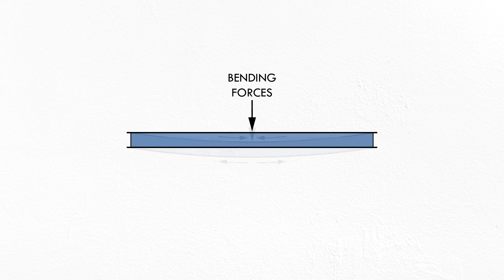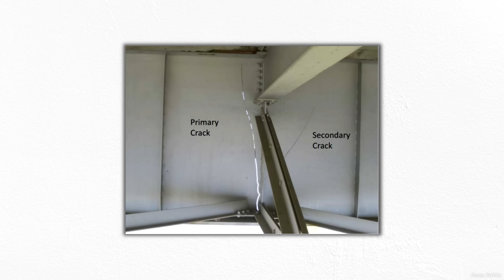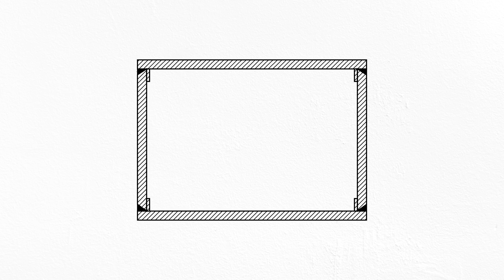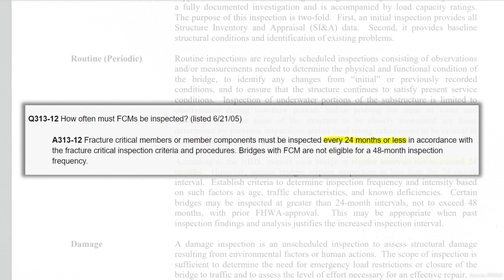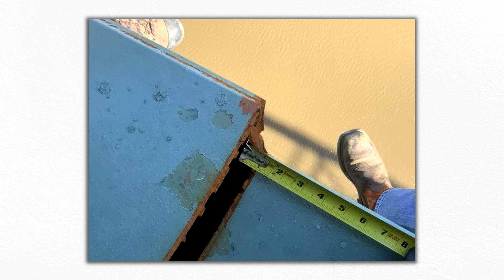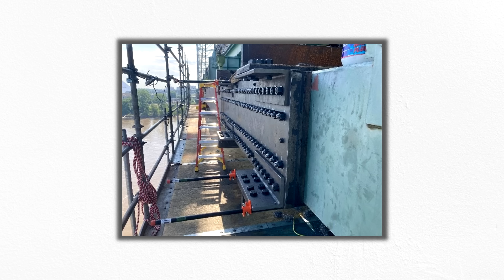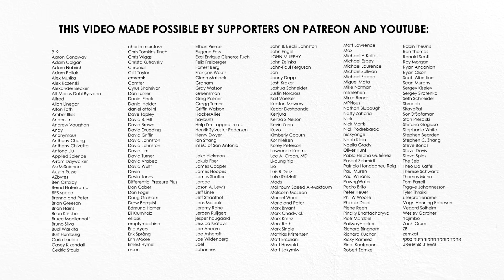What Really Happened at the Hernando de Soto Bridge?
In May of 2021, inspectors on the I-40 Mississippi River Bridge near Memphis, Tennessee discovered a major crack in a structural member. They immediately contacted emergency managers to shut down this key crossing to vehicle traffic above and maritime traffic below. This video provides a summary of the event, including a discussion on arch bridges, fatigue in steel members, and national bridge inspection standards.

Errata:
(1) 8:38 "at minimum, an arm's length away" should be "at maximum, an arm's length away"
(2) 1:14 New Madrid is usually pronounced MA-drid, not ma-DRID.
(3) 4:55 ”It’s hard to understate the severity” should be “overstate”

Practical Engineering is a YouTube channel about infrastructure and the human-made world around us. Hosted, written, and produced by Grady Hillhouse. If you enjoyed the video, hit that ‘like’ button, give us a comment, or watch another of our videos!

SPECIAL THANKS
Stock video and imagery provided by Getty Images, Shutterstock, and Videoblocks.
Some imagery provided by ARDOT and TDOT via Twitter.
Producer/Host: Grady Hillhouse
Assistant Producer: Wesley Crump